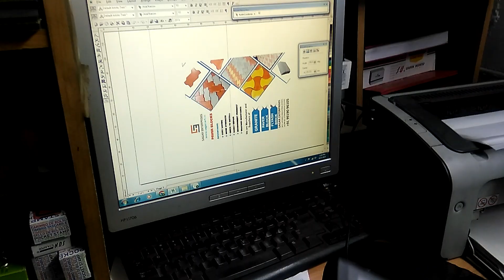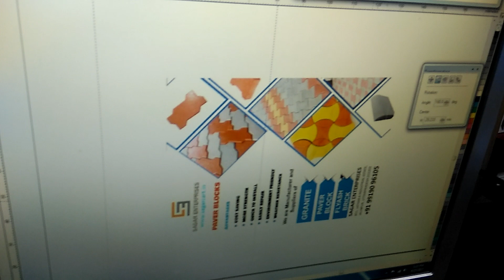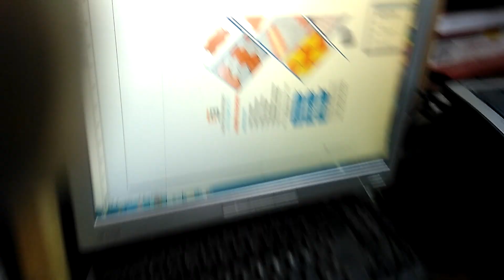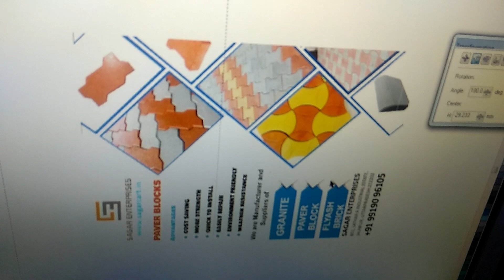Pre ink stamp making machine | how to make pre ink big size stamp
how o make big size image file  pre ink  stamp
rubber stamps
rubber stamp
Stamp making
Rubber stamps
Handmade stamps

Qury Solve
1.  Rubber Stamp Raw Material Supplier In Wholesale Price
2. Self ink Rubber stamp making Machine Sale and Kaise banate Hai
3. Zero Investment Business Provider
4. Rubber Stamp Make in 10 Minutes Trick Bhi sikhate hai
5. Self inking stamp ready in  Minutes